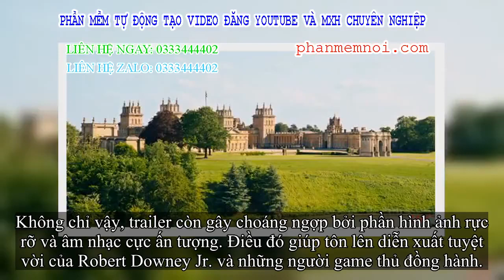✅ Người sắt - Robert Downey Jr. tái xuất trong 'Bác sĩ Dolittle: Cuộc phiêu lưu thần thoại'